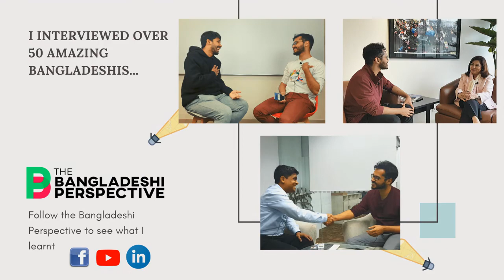My failure made me cry - Mohammad Oli Ahad (মুহাম্মদ অলি আহাদ)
This video is for aspiring entrepreneurs.
This video is a clip from interview 42 with Mohammad Oli Ahad.

3. Here is a bit about our guest for this interview:

Mohammad Oli Ahad is the Founder and CEO of Intelligent Machines Limited (IM). IM builds customized AI and analytics models from scratch as services. They're working with 9 large organizations now for advanced analytics of data of 300K active retails, for service analytics of 2K mobile towers, and for consumer behavior analytics of 3.5m workers.

Prior to IM, Oli Ahad worked at BAT for over 10 years. He completed his Bachelor’s from IBA, DU.